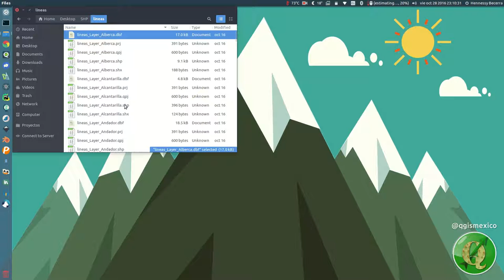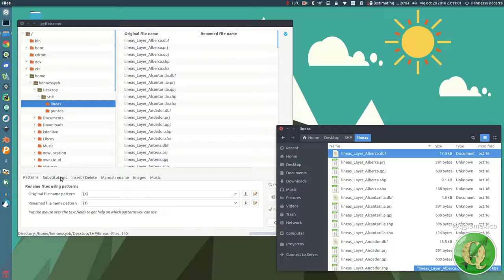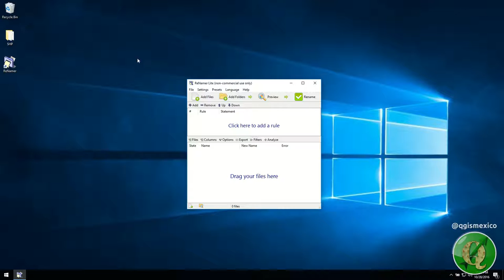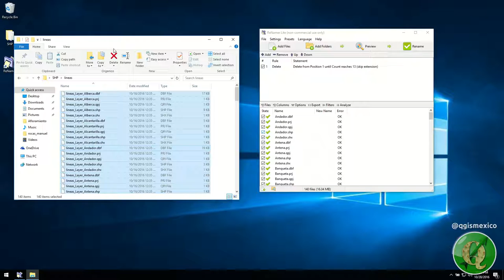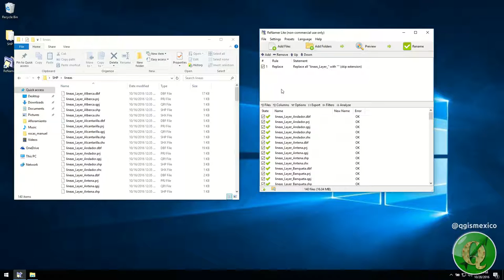Renombrado masivo - Shapefile - PyRenamer/ReNamer